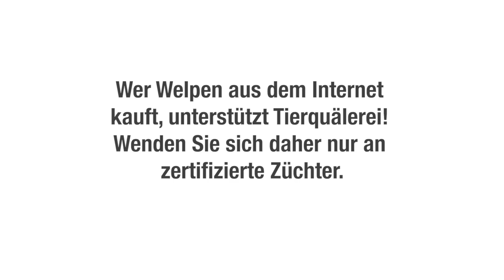Hände weg vom Welpenkauf im Internet!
Wer Welpen im Internet kauft, unterstützt Tierquälerei! Die Wiener Tierschutzstadträtin Ulli Sima kämpft gegen die Machenschaften der illegalen Welpenhändler.